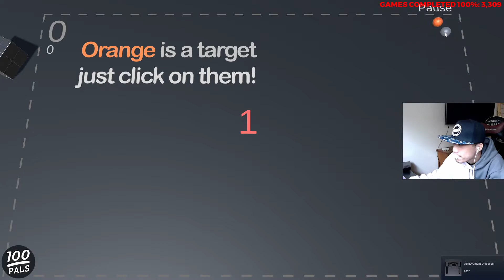[STEAM] 100% Achievement Gameplay: Polary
Complete playthrough of Polary, a reflex game. Achievements are for starting the game, killing every type of target, and reaching a score of 1000.